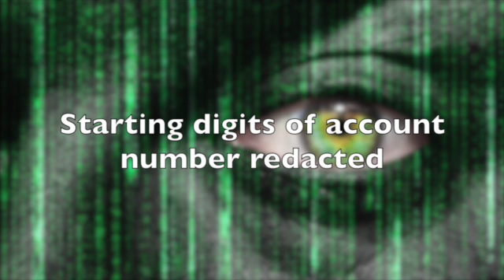Social engineering attack against Mr Price call centre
A South African hacker tries a social engineering attack on the Mr Price call centre in an attempt to get personal information about a victim, or change details on record to a known value.